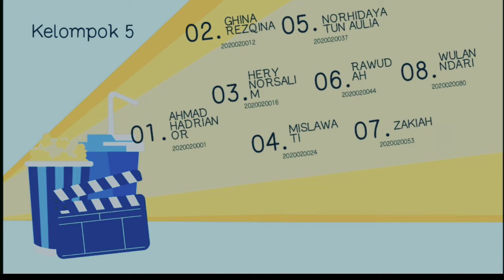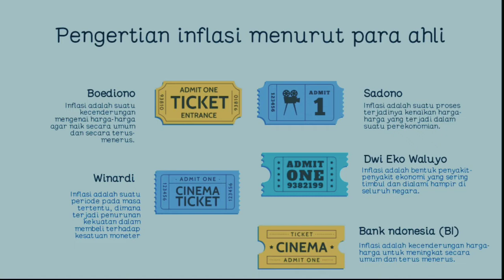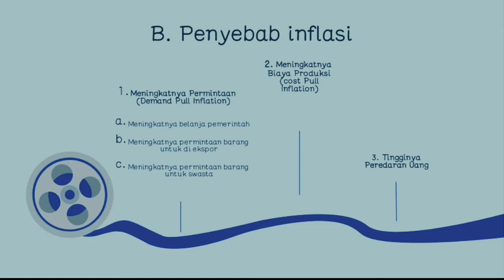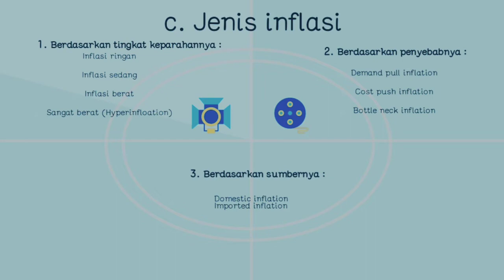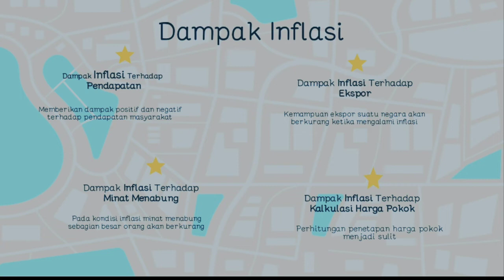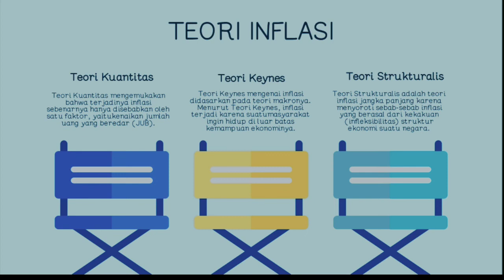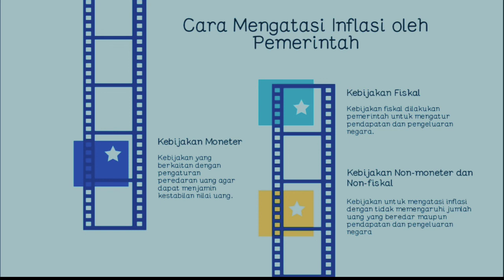Ekonomi Makro (Kelompok 5) - Dosen pembimbing Mahdalena, SP., MP.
Ekonomi Makro, dosen pembimbing -Mahdalena, SP., MP.
Dari Kelompok 5 :
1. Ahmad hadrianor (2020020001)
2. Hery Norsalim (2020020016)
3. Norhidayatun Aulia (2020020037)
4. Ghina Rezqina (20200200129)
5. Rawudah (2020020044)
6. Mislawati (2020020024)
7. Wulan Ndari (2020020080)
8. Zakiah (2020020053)